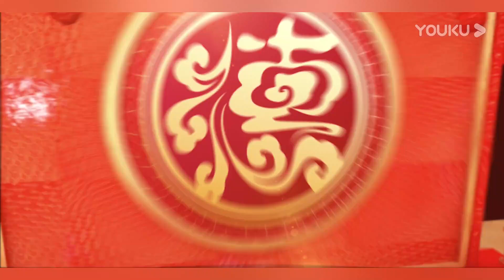于谦：郭德纲被春晚拉黑了！郭德纲：我太黄了？| 德云社 郭德纲 于谦 郭麒麟 岳云鹏